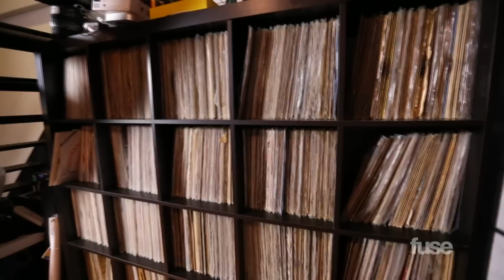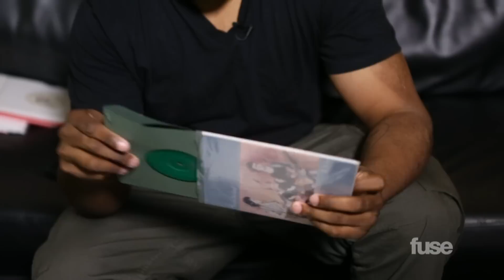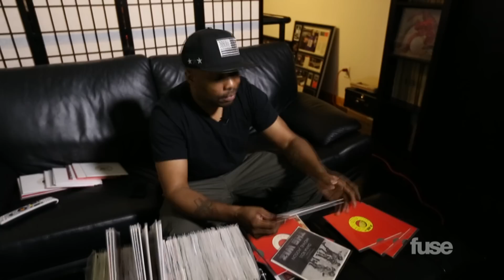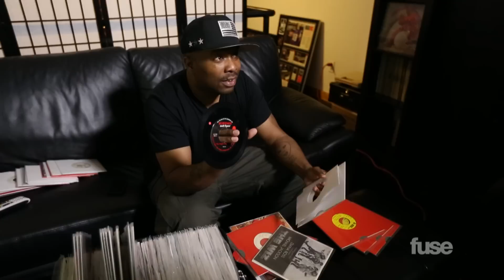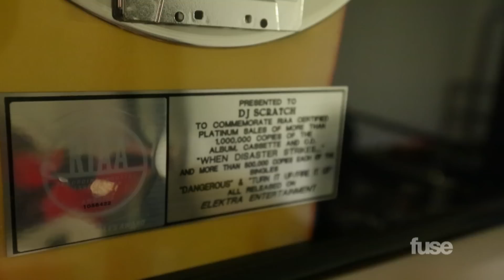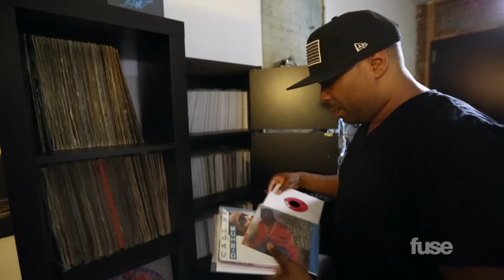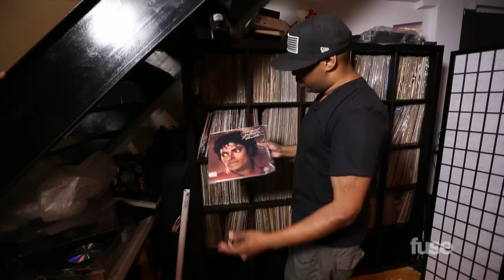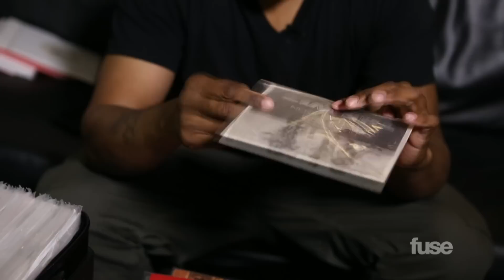DJ Scratch | Crate Diggers | Fuse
EPMD DJ Scratch talks about giving back LL Cool J's own test printing of "I Need A Beat," describes his most dangerous DJ set, and shows off a top-secret Michael Jackson record.